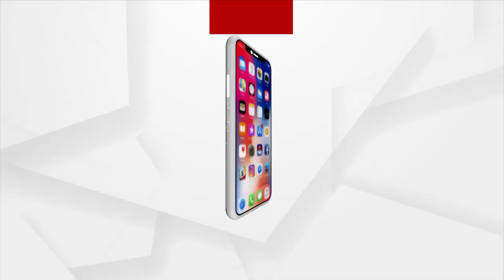Morning Alati of Mahavir Hanuman | Argus News